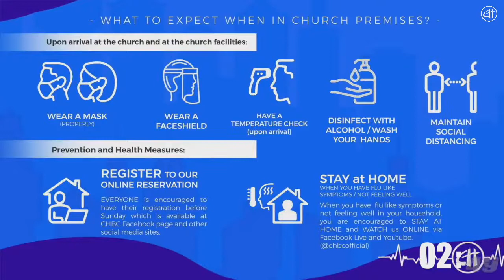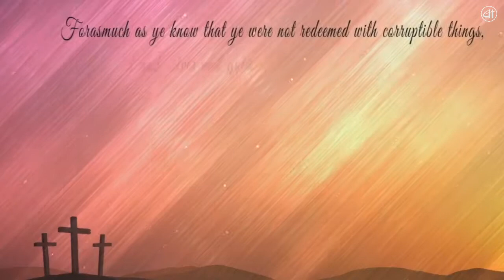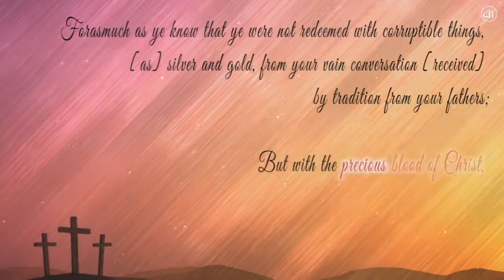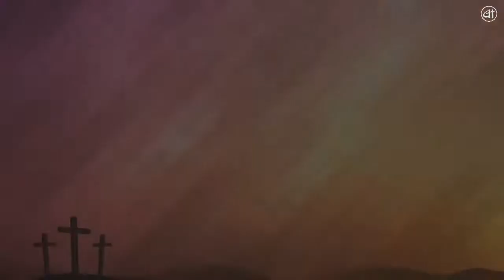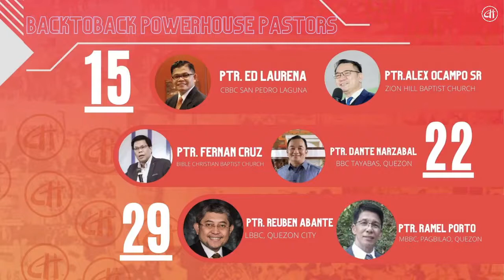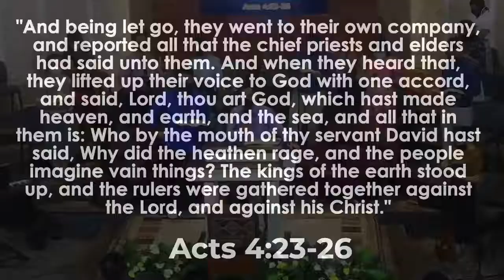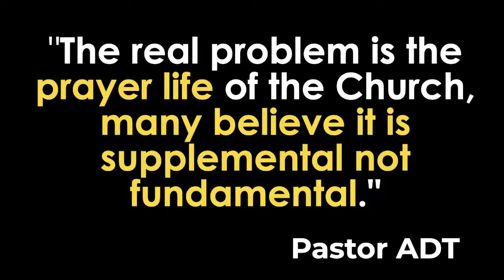CHBC Wednesday Prayer Service and Bible Study | July 14, 2021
Carpenter's House Baptist Church, City of Santa Rosa, Laguna
Wednesday Prayer Service and Bible Study | July 14, 2021

Title: The Power of a Praying Church
Text: Acts 4:23-26
Speaker: Pastor Adiel De Torres

Are you a guest in one of our FB live streams?

If you're a CHBC member please fill out form below, we will keep all your information safe and private

Carpenter's House Baptist Church is an independent, Bible-teaching, mission-minded, soul-winning, local Baptist church in Santa Rosa City, Laguna, Philippines.